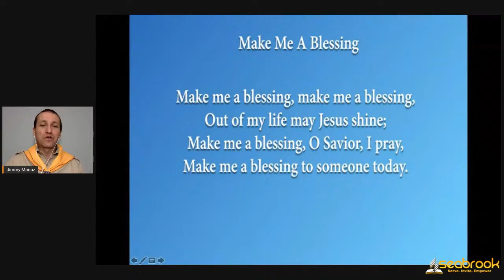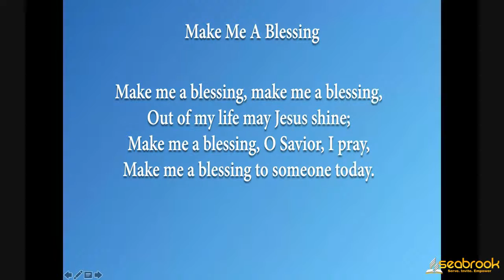The Eyes of the Lord: The Biblical Worldview | Jimmy Munoz |Seabrook SDA Church Sabbath School Panel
A worldview is the way we interpret and understand the world around us.
Our worldview affects the way we act and treat others, as well as our decisions.
The biblical worldview is based on God’s existence, and that He is a personal God who interacts with His Creation. “The eyes of the Lord are in every place, keeping watch on the evil and the good” (Proverbs 15:3, NKJV).

Serve our neighbors, Invite them into relationship with Jesus Christ… This is the mission of Seabrook Seventh-day Adventist Church, led by Pastor Damein Johnson and based in Seabrook, MD with a new church plant in College Park.

To support this ministry and help us continue to bless more people

Would you like to serve on our panel sometime this quarter?